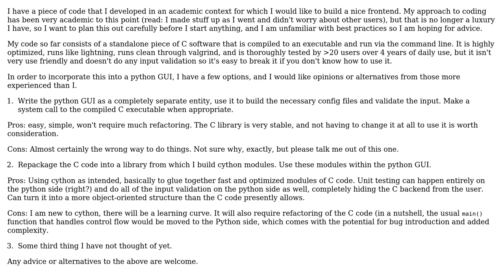Software Engineering: Best practices when interfacing Python and C code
With thanks & praise to God, and with thanks to the many people who have made this project possible! You are responsible for your own actions.